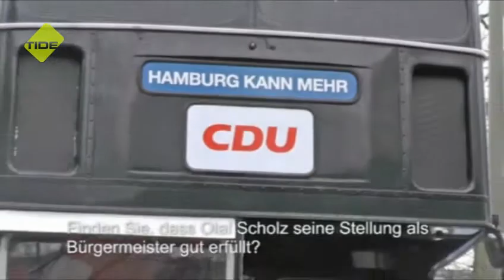SchnappFisch - Politik-Special - CDU & Dietrich Wersich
In dem Beitrag, den die Jugendlichen des Heinrich-Heine-Gymnasiums produziert haben, geht es um die CDU und ihr Wahlprogramm. Außerdem wird gezeigt, wie die CDU für ihre Stimmen mit einem schwarzen Bus wirbt, der durch ganz Hamburg fährt. Der Beitrag kommt aus einer Sendung zum Thema Politik und der anstehenden Bürgerschaftswahl. Interviewt wird der CDU-Kandidat Dietrich Wersich.

In unserer Playlist und auf unserer Homepage SchnappFisch.net könnt ihr euch noch weitere Beiträge der Schüler_innen ansehen.
Wenn ihr Verbesserungswünsche habt, ab damit in die Kommentare. Wir wollen gern eure Meinung zu diesem Beitrag hören. Gerne auch als Kommentar oder Like auf unserer Facebook-Seite. Viel Spaß dabei!